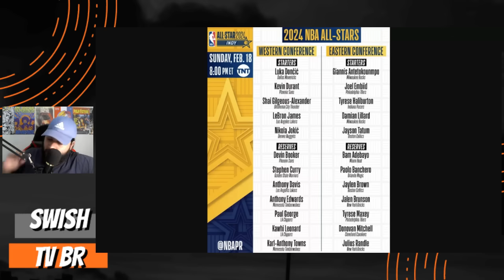Quem foi o MAIOR ESNOBADO do All Star Game da NBA ?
Nesse vídeo comento sobre os maiores esnobados do All Star Game da NBA !